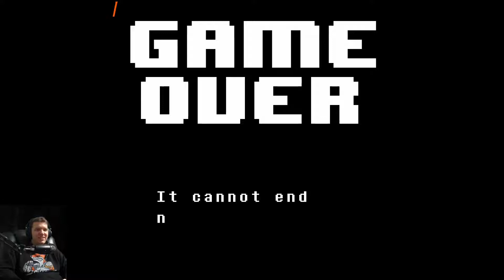The Greater Dog - First Playthrough Part 6 - Undertale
Part 6 of my playthrough of Undertale. Had a few viewers request that I play Undertale after sending me a few Undertale themed Mario Maker 2 stages.

In Part 6 we encounter the Greater Dog.

I stream Monday-Friday 1:30-7:00 PM EST. At least 3 days of Super Mario Maker 2 Viewer Levels on Twitch every week.